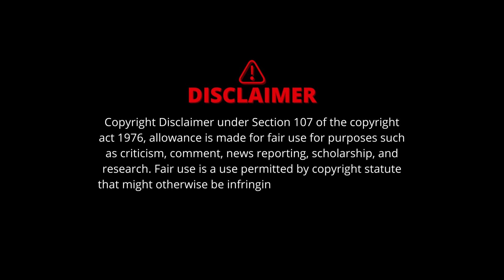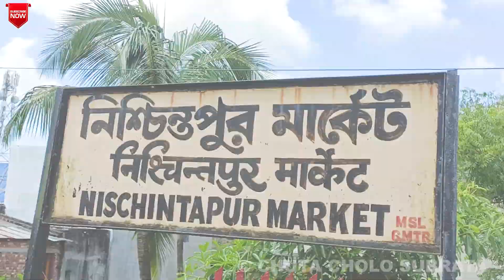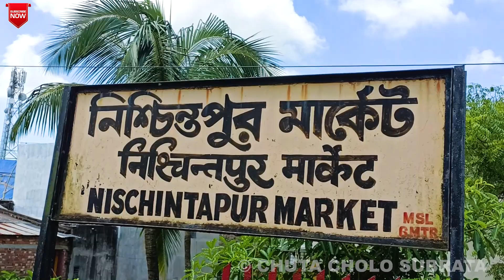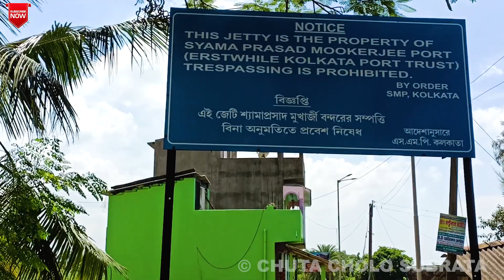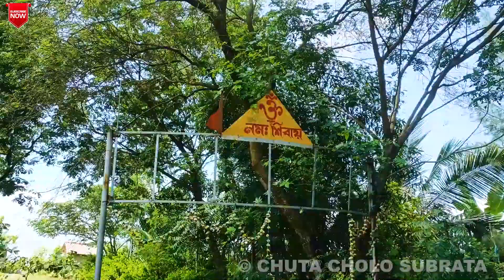Mini Goa near Kolkata | Nischintapur Poila Number Ghat | Picnic spot near Kolkata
Hello , everyone welcome to Goa Of Bengal  . Here at Nischintapur Market Halt , this Goa Of Bengal is a very popular picnic spot among the picnic lovers.

People want to know or find:-
goa of bengal
goa of bengal vlog
bengal goa english vlog
poila nombor ghat
picnic spot near kolkata
nischintapur goa
mini goa
mini goa of bengal
bengal's mini goa
how to reach mini goa of bengal?
বাংলার মিনি গোয়া
বাংলার মিনি গোয়ায় কিভাবে যাবো ?

Hello,

I am Subrata Ghosh, this is my  YouTube channel is "Chuta Cholo Subrata".
I love to travel, include Kolkata city or village or background West Bengal or part of India. If you want, you can find it anywhere you want. So this is my little attempt to inspire wanderlust, I want to count the meaning of wandering, there are groups and many places to take it just like that for a day or an hour. But why do they possess the mind from the beautiful beautiful place, with me in front of me.

More Of My Videos :

 📍Kamala Nursery -

 • Plant Nursery || Kamala Nursery || Be...

📍Ganga arati at babughat -

 • Ganga Arati || Benaras Vlog 2023 || K...

📍Bortir Bill -

 • Bortir Bill Vlog 2023 || Bortir Bill ...

📍Petuk Food Festival -

 • Petuk Food Festival 2023 | Food festi...

📍31st Night Vlog -

 • জমজমাট পার্ক স্ট্রিট 31st নাইটে || Ch...

📍Walking Streeet New Town -

 • নিউটউন এর নিউ লুক ওয়াকিং স্ট্রিট || N...